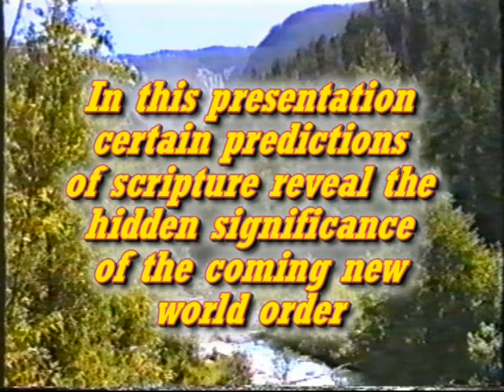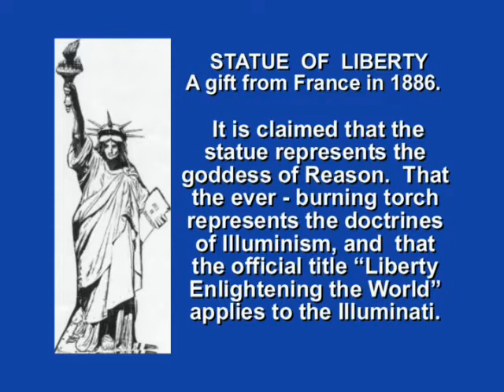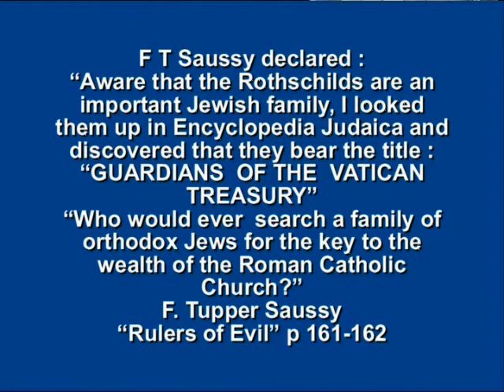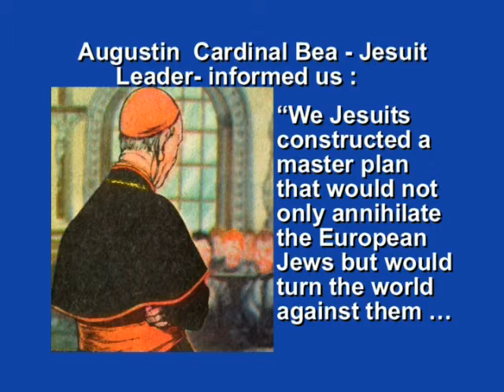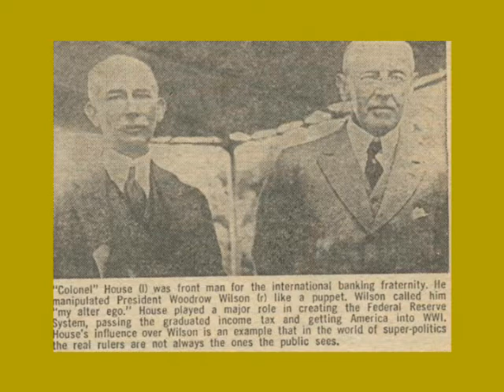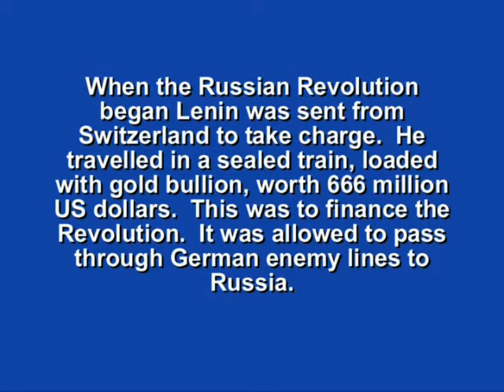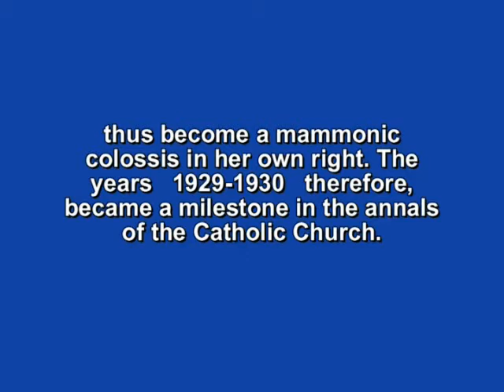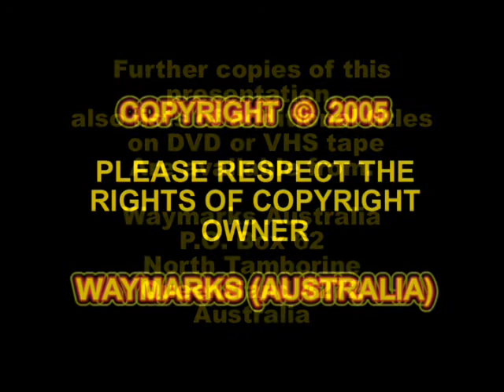The 200 Year Plot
Presented By Pastor Austin Cooke